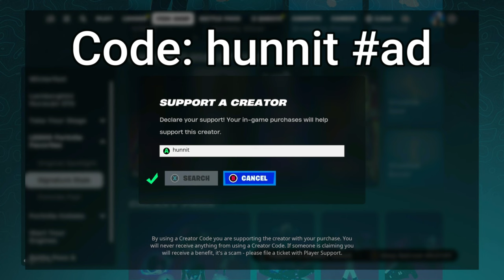58 Elimination Duo vs Squads WINS Full Gameplay - NEW Fortnite Chapter 5 Season 2 (4K 120FPS)